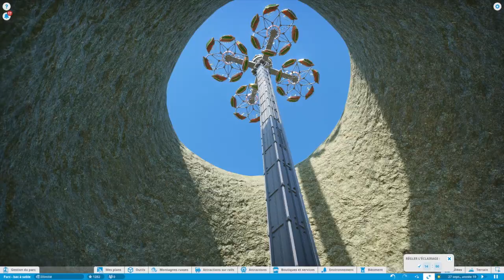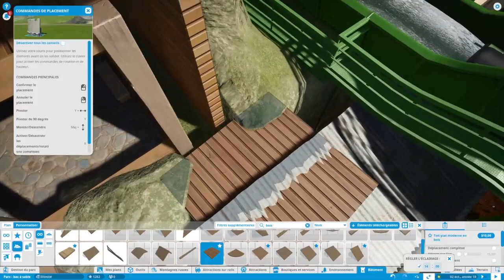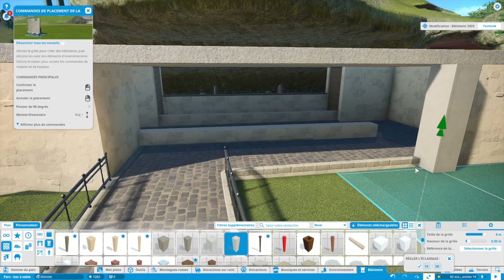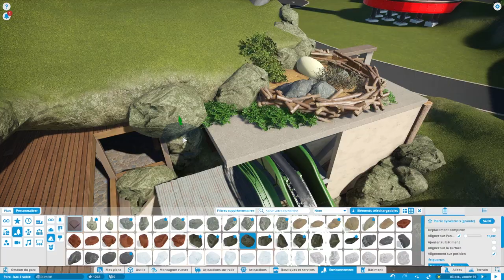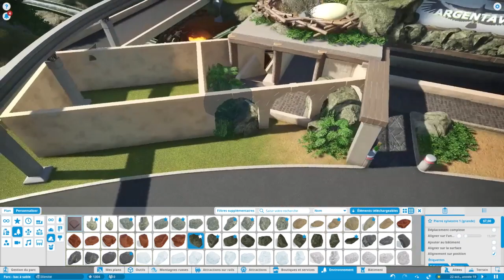Planet Coaster Création Episode 26 / L'oiseau fait son nid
Planet Coster Création :
Suivez pas à pas la construction d'un parc d'attraction sur Planet Coaster